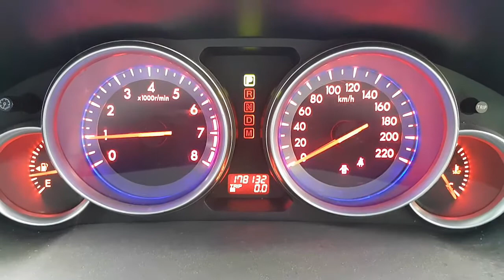WRECKING 2008 MAZDA CX9 3.7 AUTOMATIC (C28007)